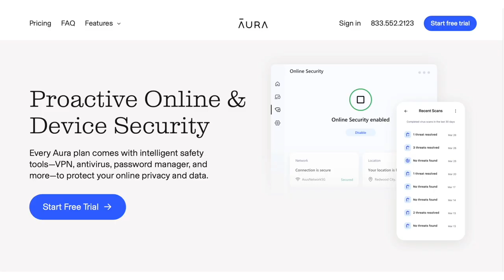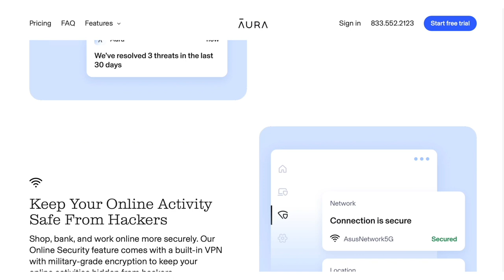Can Hackers Hack Your Wi-Fi? Probably. Here's How | Aura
In this video, you will learn:

1. If your home Wi-Fi can be hacked.

2. How to tell if your Wi-Fi has been hacked.

3. What to do if your Wi-Fi is hacked.

4. How to prevent your Wi-Fi from being hacked.

WHAT TO DO IF YOU FIND OUT YOUR WI-FI HAS BEEN HACKED?

1. Perform a factory reset on your router.

2. Change your Wi-Fi password and network name.

3. Disable remote administration on your router.

4. Scan your device for malware left by the hackers.

HOW TO PREVENT YOUR WI-FI FROM BEING HACKED:

1. Change the default router name and password.

2. Update the firmware of your router.

3. Deactivate remote administration.

4. Use a VPN to encrypt your traffic.

5. Disable Your Router’s WPS Setting.

6. If your router has a Wi-Fi Protected Access (WPA), enable it.

7. Use your Ethernet cable (if possible).

8. Use Antivirus software.

Millions of households are still using outdated routers which are easy prey for hackers.

Once they get into your router settings, cyber criminals can do whatever they want, even lock you out of your own network.

1. Trying hundreds of different passwords. That is why your password should be a complicated one.

2. Using the manufacturer’s default password. Always change your default password and network name!

3. DNS Hijacking. With this method, they break into your router and change the DNS settings so that it redirects your traffic to harmful websites. DNS Hijacking is the one that is out of your control.

A two year old boy in the UK couldn't sleep for weeks. The parents visited many doctors to find the reason until they found the shocking truth: a creepy man hacked into their baby monitor and was shushing the baby in the middle of the night.

Do you recognize any of these brands? AVM, ASUS, Netgear, D-Link, Linksys, TP-Link! These, and a 100 more manufacturers were tested for security flaws. The results: almost all had a back door opened for cyber criminals.

But can your phone be hacked?

Well, if you are using Wi-Fi, then yes. Especially, if it’s a public one!

No matter if it’s a phone, table, or computer; android or apple… you can be at risk.

Hackers can access enough information to commit fraud and even steal your identity.

So how can you know your Wi-Fi has been hacked? Well, watch out for these signs:

The more people use your network, the slower it is. So if your internet is slower than usual, you might not be alone.

If you see software or applications on your devices that you don’t remember installing.

This one is the biggest red flag: your wi-fi password has been changed!